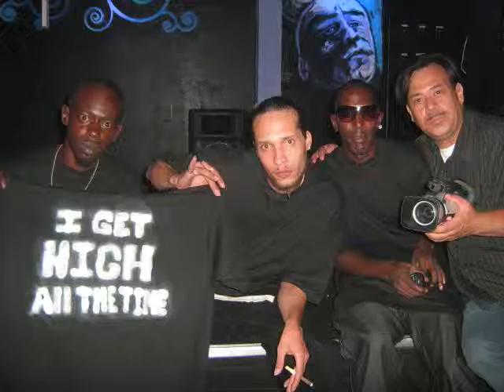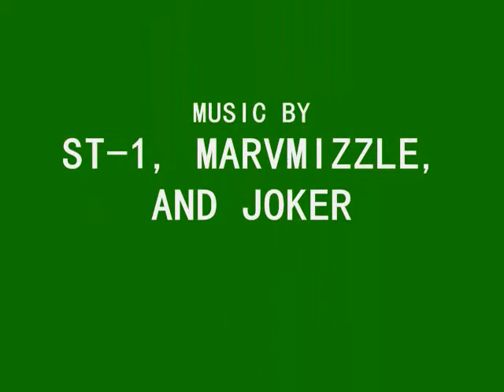ALL PROFIT PRODUCTIONS 702 EMPIRE present TAKE FLIGHT by ST-1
Shit to smoke to All Profit Productions